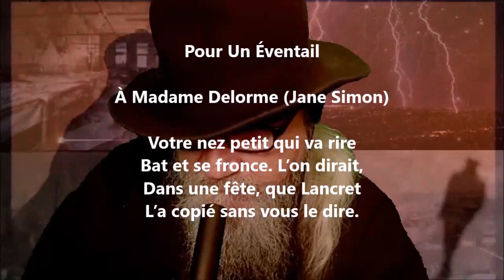Pour un éventail - Albert Mérat lu par Yvon Jean